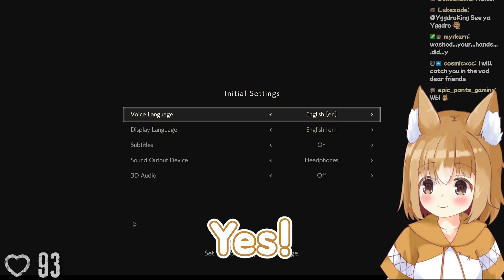Koragi is having fun playing Resident Evil 2